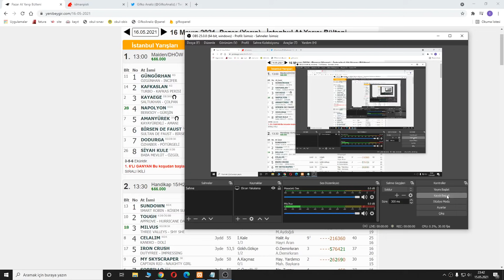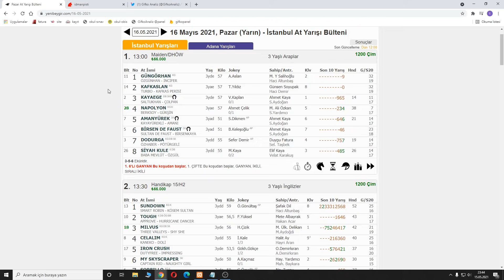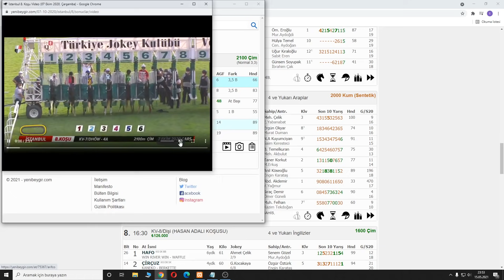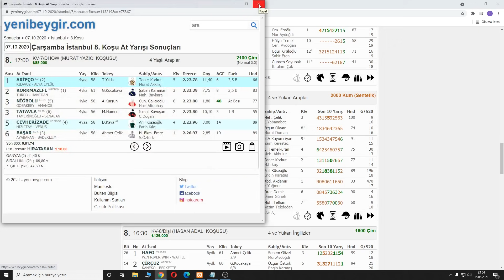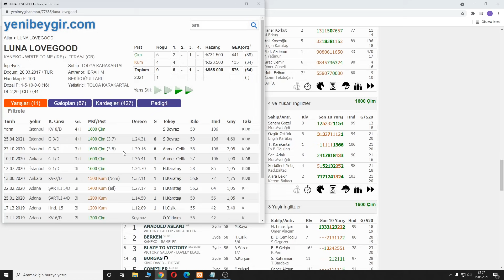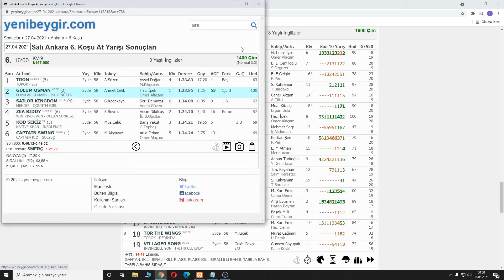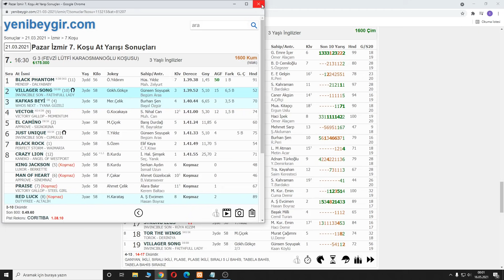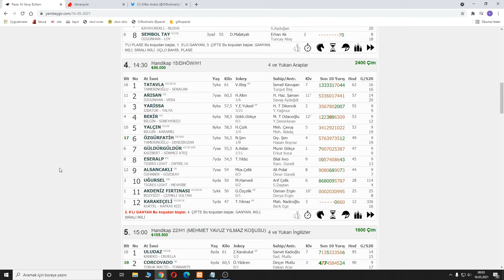(🔥CAZİP ATLAR🔥) 16 MAYIS PAZAR İSTANBUL AT YARIŞI TAHMİNLERİ ve YORUMLARI